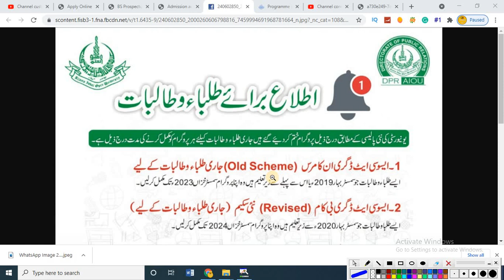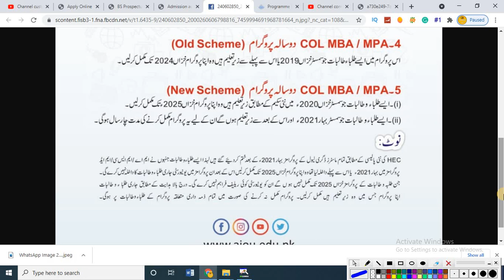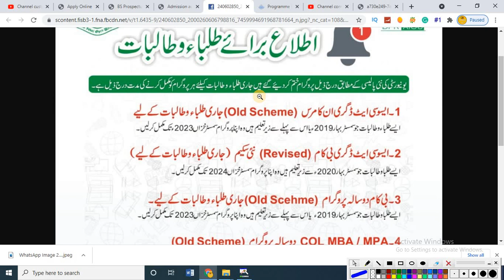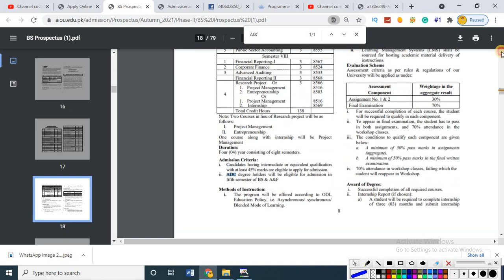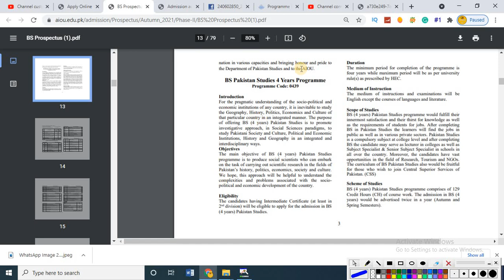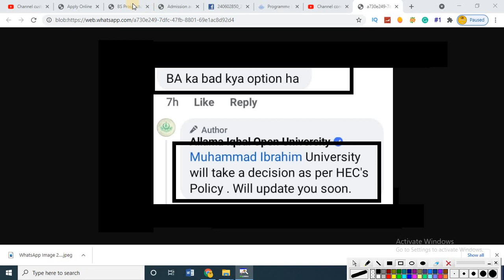aiou ma admission 2021||BS 5th semester admission||BA Completed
aiou prospectus
in this video we have discuss about MA admission In Aiou University and can i take admission in bs 5th semester after completed BA?
السلام علیکم اسٹوڈنٹس علامہ اقبال اوپن یونیورسٹی کے تمام سٹوڈنٹس کو خوش آمدید ۔چینل کو